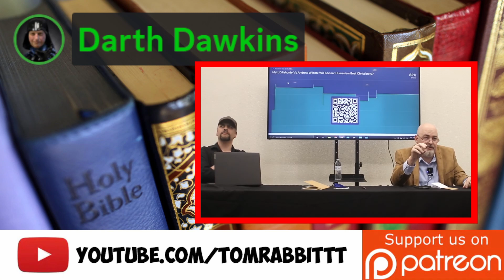Matt Dillahunty walks out of debate, Darth gives commentary